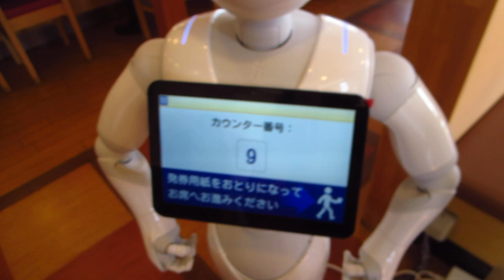はま寿司のペッパーくん